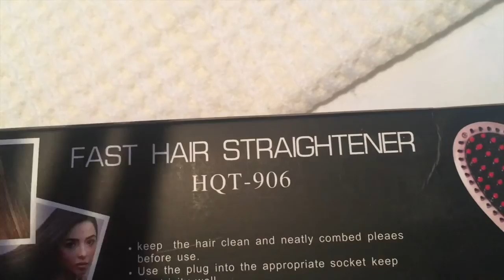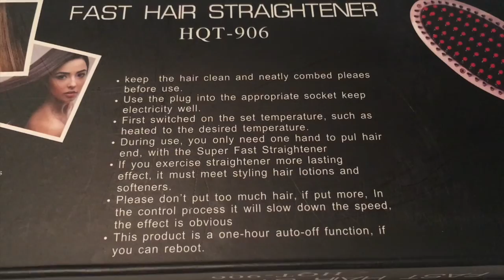Weekly Vlog #2 Filming W/ChesnoidGaming & Serious Sunburn || PollyPocketBeauty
Successfully vlogged for a second week!! yay!! Thank you so much for all the love on last weeks vlog! I hope you enjoy this one just as much! :)